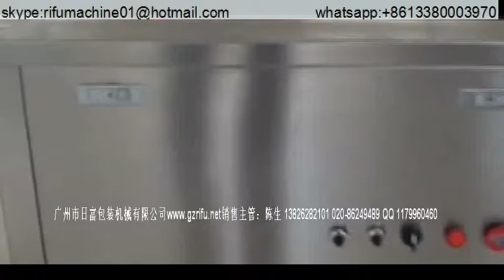eye wash eye drop filling line